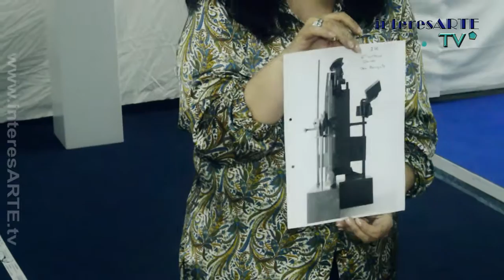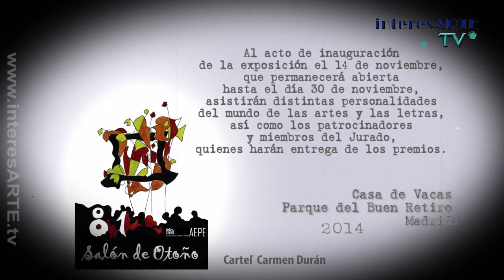Reunión del Jurado de selección y calificación de la edición número 81 del Salón de Otoño.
El día 20 de octubre de 2014 tuvo lugar la reunión del Jurado de selección y calificación de la edición número 81 del tradicional Salón de Otoño en Madrid

El Jurado ha estado formado por  artistas de la talla del pintor, escultor y grabador Rafael Canogar y del escultor José Luis Fernández, así como del Presidente de la Asociación Española de Críticos de Arte, AECA, Tomás Paredes, la Directora de la Fundación Fiart (Fondo Internacional de las Artes), Alma Ramas, y el Director de la Fundación Maxam, Rafael López-Sors, actuando como Presidente del mismo José Gabriel Astudillo López y como Secretaria Mª Dolores Barreda Pérez, ambos con voz pero sin voto y en representación de la Asociación Española de Pintores y Escultores, entidad organizadora del certamen.

Tal y como comenta José Gabriel Astudillo, “para la Asociación Española de Pintores y Escultores ha sido un gran triunfo conseguir una participación tan elevada y con tanta calidad, y ha sido sobre todo un enorme éxito, y muy destacable, conseguir un fallo tan fiable avalado por un jurado compuesto por personalidades tan importantes y representativas del mundo del arte en España”.

“La gran sorpresa de esta edición ha sido la gran cantidad de obras presentadas al concurso, la enorme calidad que las mismas tenían y la firme unanimidad conseguida en la decisión de la concesión de los premios, lo cual nos indica que estas obras contaban con el respaldo que acredita su calidad”, señala Astudillo.

En total han sido veintidós las obras premiadas, que junto a las seleccionadas, se exhibirán en la exposición del 81 Salón de Otoño que se inaugurará el próximo día 14 de noviembre en la Casa de Vacas del Parque del Buen Retiro de Madrid, a las 19 h., día en el que se darán a conocer las actas del Jurado y la relación de premiados.

Al acto de inauguración de la exposición, que permanecerá abierta hasta el día 30 de noviembre, asistirán distintas personalidades del mundo de las artes y las letras, así como los patrocinadores y miembros del Jurado, quienes harán entrega de los premios.

Es de destacar el enorme esfuerzo que está realizando la Asociación Española de Pintores y Escultores por hacer del ya tradicional Salón de Otoño un referente en la vida artística española, sobre todo en las dos últimas ediciones, ya que para la del año pasado contó con el pintor manchego Antonio López y con el escultor madrileño Julio López Hernández, como miembros del Jurado, mientras que para esta edición se ha dado un cambio radical con la colaboración de Rafael Canogar y del escultor José Luis Fernández, haciendo un giro a los movimientos estéticos que representan y como una forma de no encasillar el certamen en una corriente estética determinada.

Como asegura Astudillo, lo principal del Salón de Otoño “es el descubrimiento de los jóvenes valores y la posibilidad que les brinda nuestra convocatoria de hacerse visibles ante la crítica especializada y la opinión pública en general, siendo una plataforma de descubrimiento de nuevas promesas, espíritu con el que nació el Salón de otoño y con el que perdura en la actualidad”.

La AEPE mantiene abierta la exposición de obras de los Premios del 80 Salón de Otoño 2013, en la Nave de Motores de Metro de Madrid, en la que se pueden ver obras de los artistas premiados en la pasada edición, en una muestra que combina muy bien los elementos expositivos con la maquinaria presente en la sala, y en donde cobra más sentido que nunca, la calidad de los premios otorgados el pasado año.